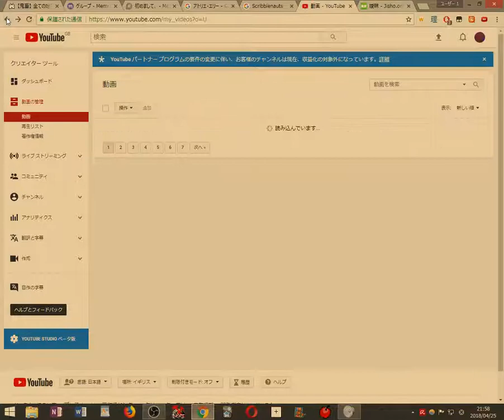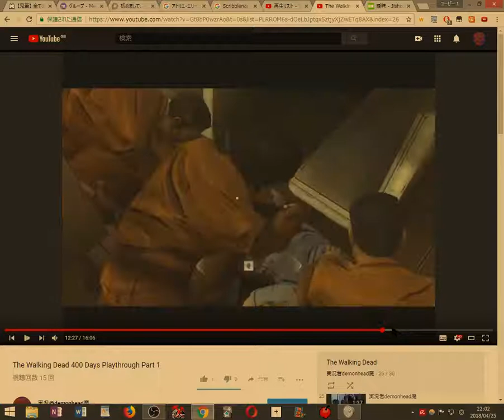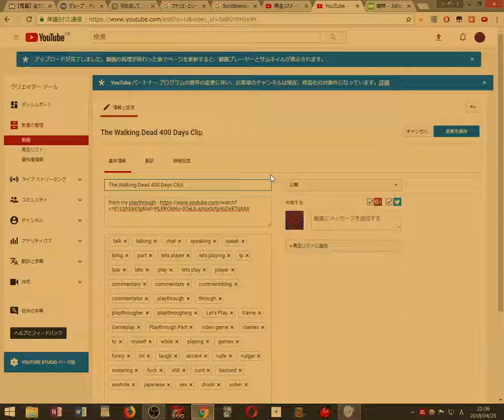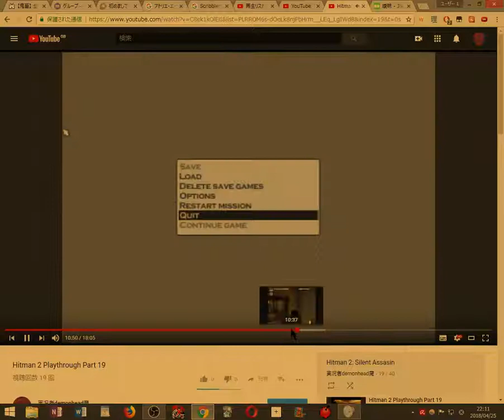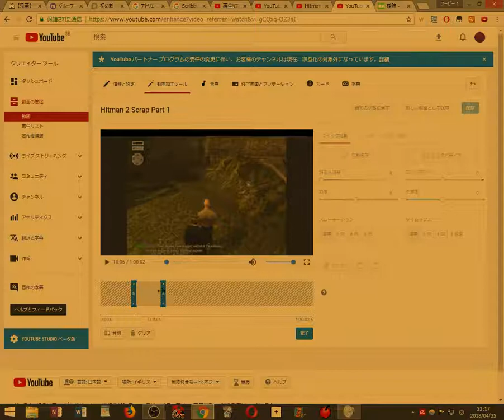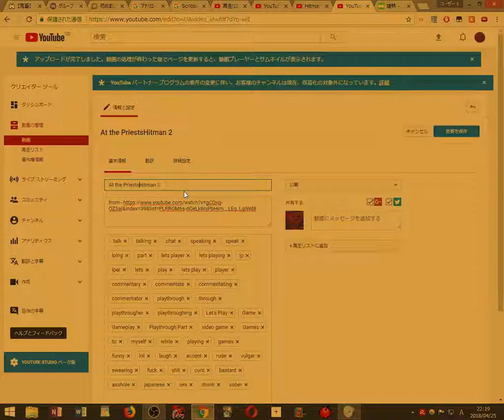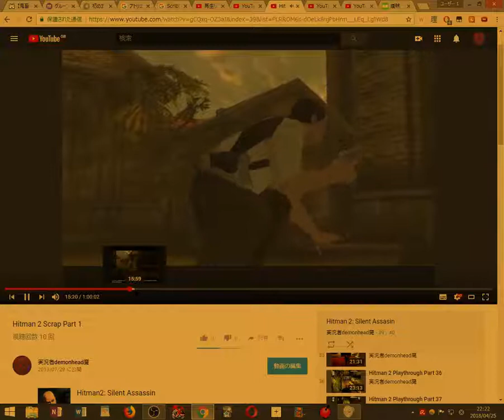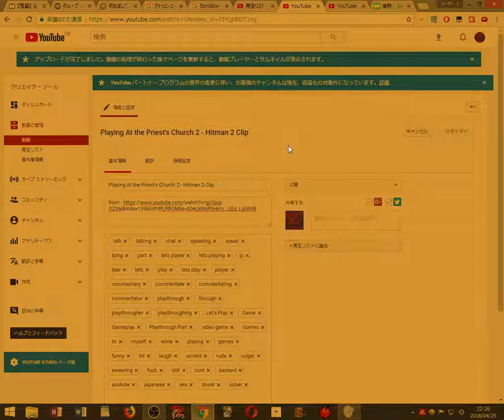チャネル編集 雑 2